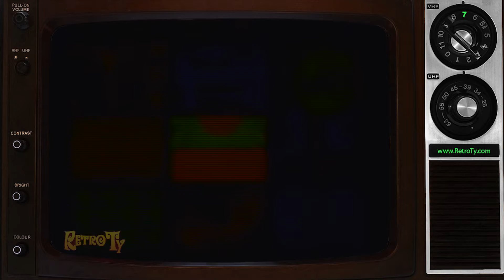1982 - Con-Edison - Solar Water Heating